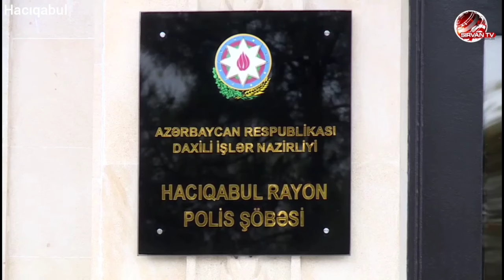SON DƏQİQƏ Hacıqabulda Vətəndaşları aldadaraq 60.000 manat pulunu mənimsəyən şəxs saxlanıldı